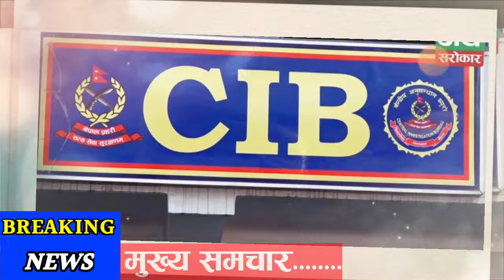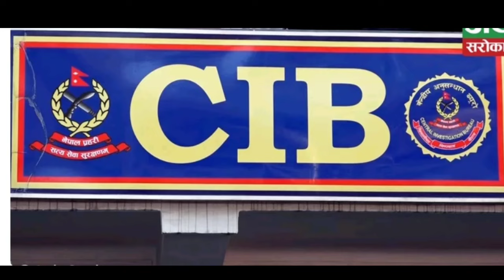सलाम छ रबि दाइ देशैभर खैलाबैला!Evening nepali news,Rabi lamichhane,darbarkanda news,nepali khabar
रातारात हेर्नुहोस